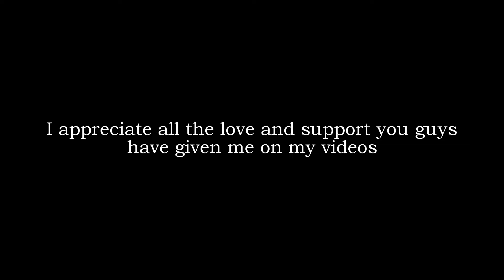Thank You for 100 Subscribers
You're all the best